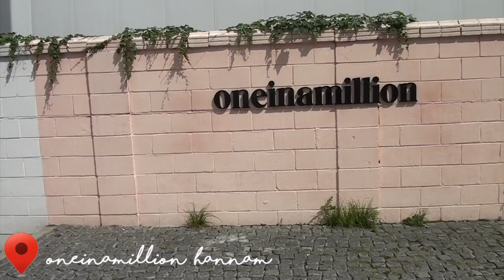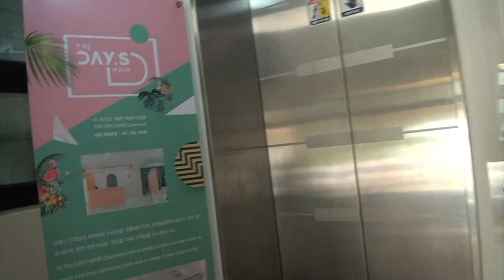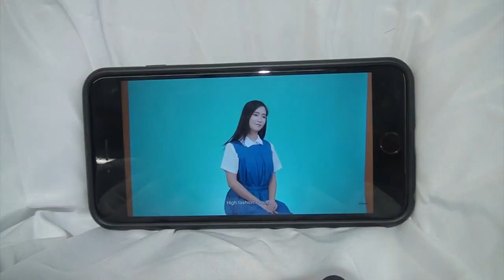KOREA VLOG #9: Chill Day in Seoul | Cafe in Hannam & Getting my Hair Done in Hongdae! | Stephanie N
My very last vlog in Korea 😭or is it~?

// FOLLOW ME //

// MUSIC USED //
╰ Cloud Keep (Bohkeh Remix) [feat. Abbi Press] - Mark Redito
╰ Keddie - Loxbeats
╰ Glow - LiQWYD

Transition/green screen credits: Ana Lorena